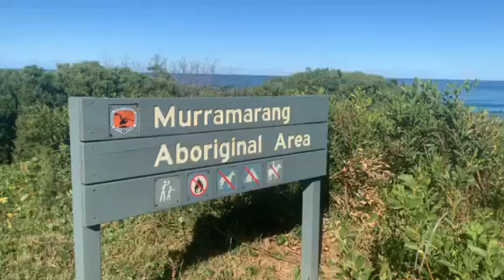Reconciliation Week 2021 Cultural Walk